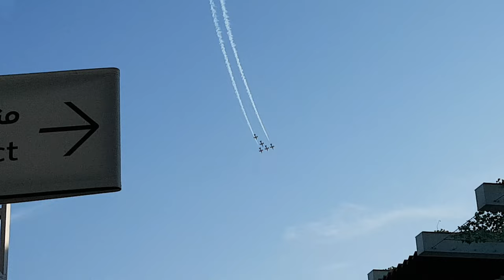50 Years Golden Jubilee of the UAE at Expo 2020